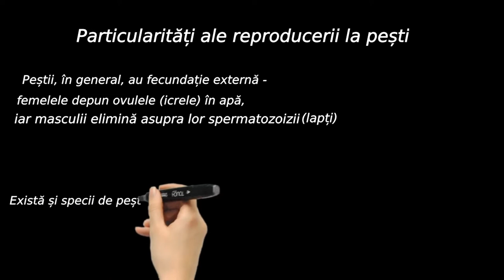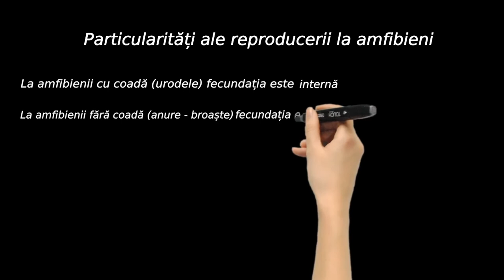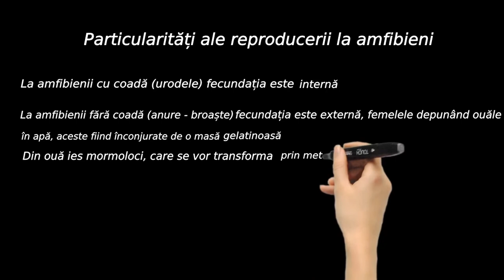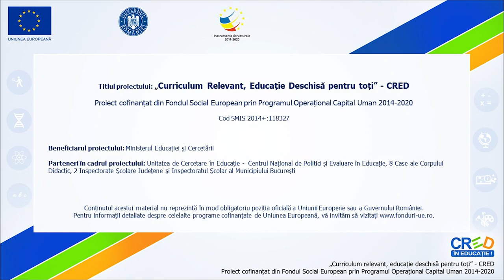Particularități ale reproducerii la pești și amfibieni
Prin parcurgerea resursei elevii își pot sistematiza informațiile legate de particularitățile reproducerii la pești și amfibieni. La finalul resursei se regăsește o propunere de activitate ce poate deveni activitate de evaluare / autoevaluare reaalizarea unei prezentări pe tema „Reproducerea la rechini”